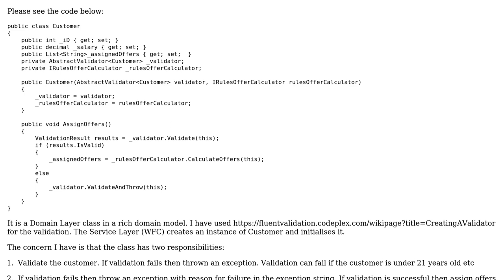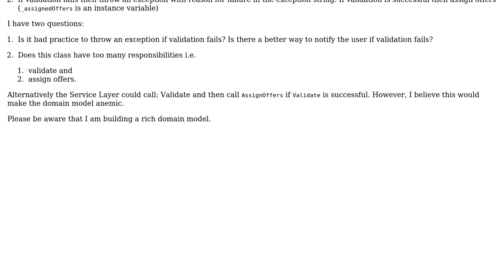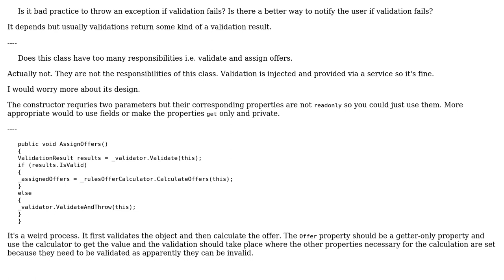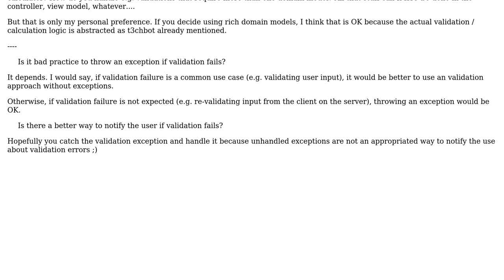Class that calls initiates the validation of itself and then initiates the assignment of offers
Code Review: Class that calls initiates the validation of itself and then initiates the assignment of offers

With thanks & praise to God, and with thanks to the many people who have made this project possible! | Content (except music & images) licensed under CC BY-SA | Music | Images & others | With thanks to user w0051977 user t3chb0t user JanDotNet user 200_success and the Stack Exchange Network Trademarks are property of their respective owners. You are responsible for your own actions.